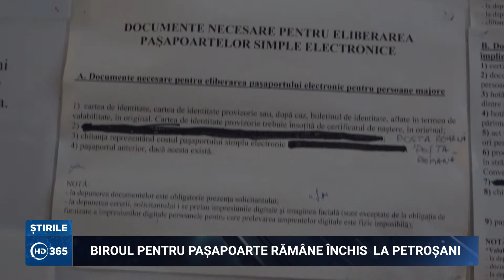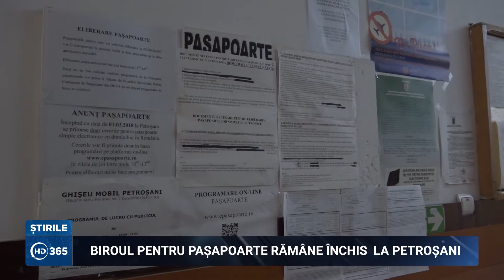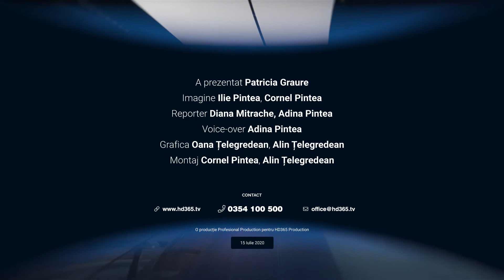Știrile HD365 - 15 iulie 2020